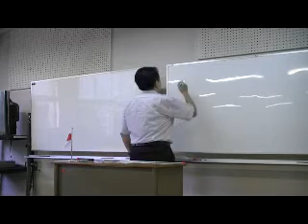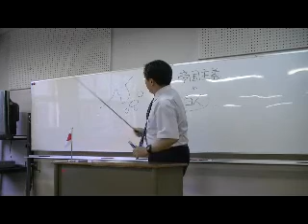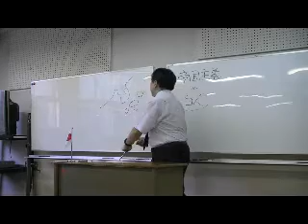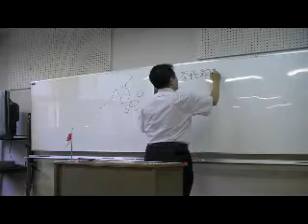3/19 「日韓併合」 ～'10.08.28 黒田裕樹の歴史講座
平成22（2010）年8月28日に大阪で行った、第18回黒田裕樹の歴史講座「日韓併合 ～100年目の真実」の様子です。黒田裕樹の歴史講座